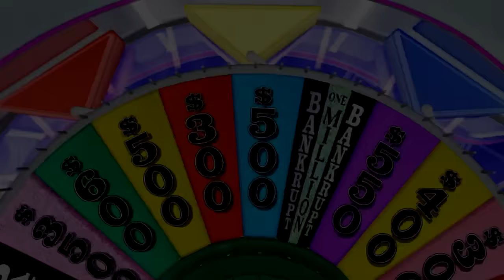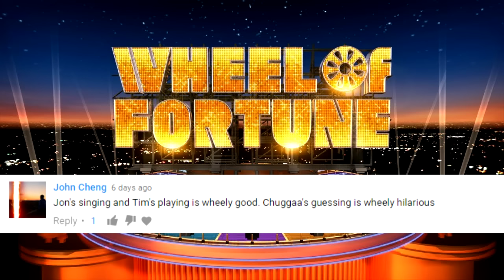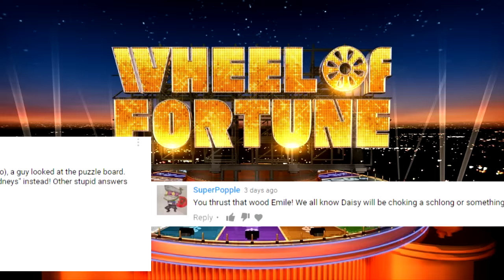TheRunawayGuys - Wheel Of Fortune - Hawaii Best Moments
Chugga, NCS and Jon play Wheel of Fortune. Who is the best at solving word puzzles?